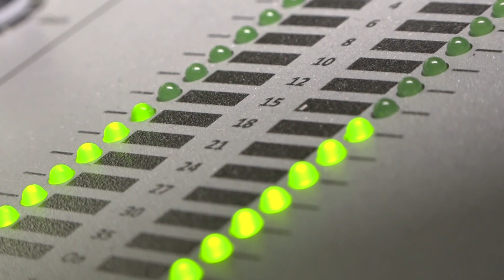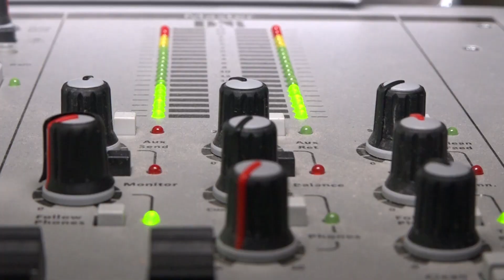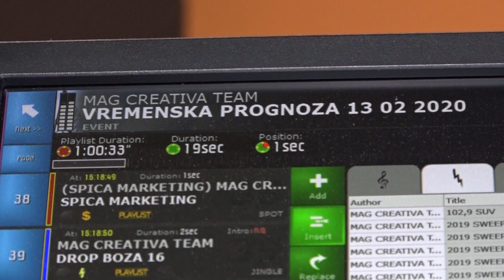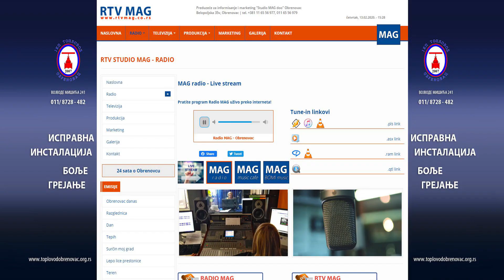Na Svetski dan radija - radio ne gubi medijsku bitku